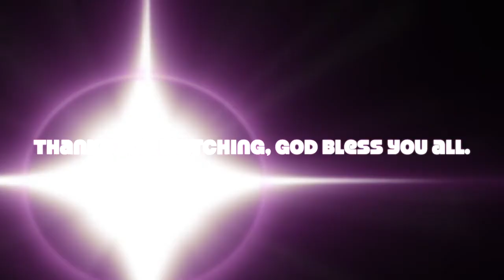Karenni Gospel Song Cover By Noe N Shine( Praise Him)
Shadaw Journal
Cover by - Noe N Shine
Composer- Sara Pray Reh Winlay
Studio- Mr. Moon Rock